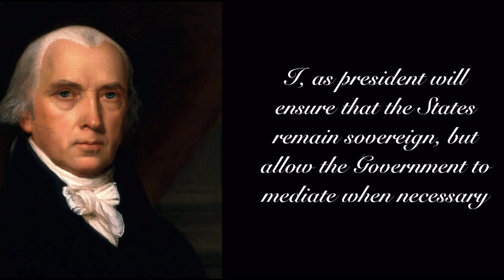James Madison for President